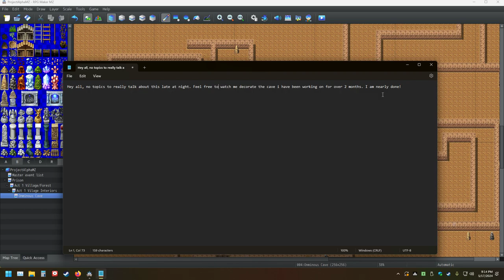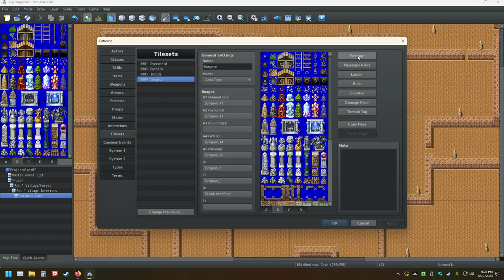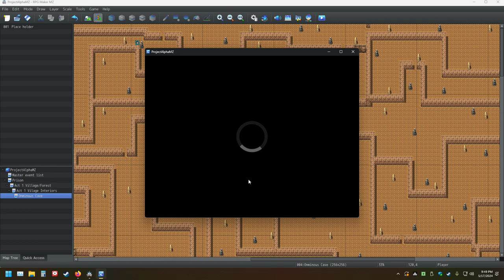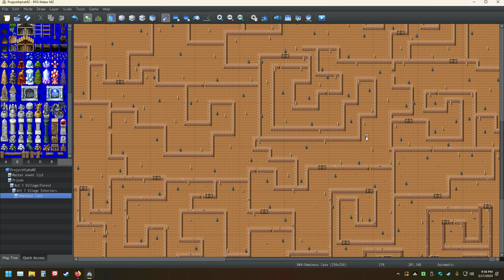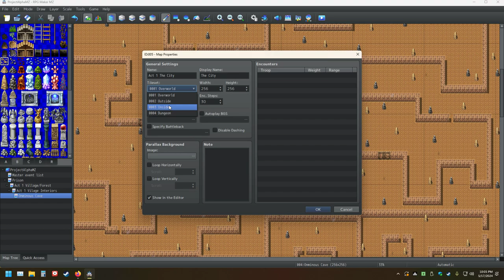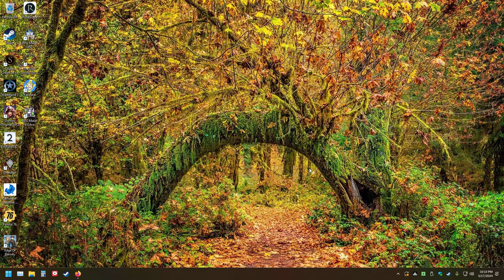My RPG Maker Creation Pt 58 Making The Ultimate Game